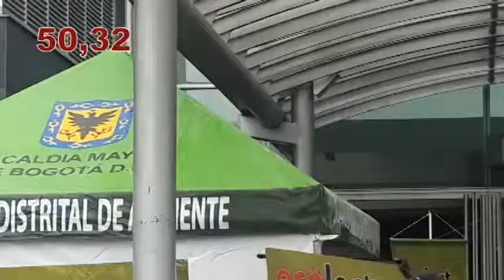Nuestro Ambiente en 60 Segundos - Abril 29 de 2014